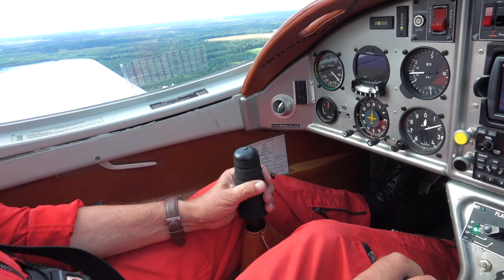ПОЛЁТ НА NG4 | АЭРОКЛУБ "ДЖОНАТАН ЛИВИНГСТОН"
Теперь буду летать тут регулярно, заезжайте полетать и Вы!)

О АЭРОКЛУБЕ КЛУБЕ:
Если Вы к нам заглянули, значит частица вашего сознания принадлежит небу. А может и не частица, возможно мысль о полетах на самолете с детства не оставляет Вас в покое. Наверно это и объединит всех нас, в одном месте, в одном аэроклубе.
К нам приходят просто летать на смолетах люди влюбленные в небо, кто-то хочет улучшить свои навыки в пилотировании, а кто-то просто арендует самолет, и отправляется в воздушную прогулку или путешествие.
Аэроклуб назван в честь чайки, из одноименной повести-притчи известного американского писателя, философа и публициста Ричарда Дэвида Баха.
Аэроклуб располагает новейшей авиатехникой- самолетами NG4 UL, разработанные и построенные фирмой ROKO AERO a.s., Uhersky Brod, Чешская республика. Модель NG4 UL является одной из самых надежных.
В аэроклубе есть: бар, комната отдыха, кухня, душ, туалет, два гостиничных номера.
И, конечно же, вы встретите коллектив единомышленников, влюбленных в авиацию и небо.
Ждем Вас!

Снято на Nikon KeyMission 360 и Sony RX10 3. Вся техника взята в Зум-Прокате.

Дорогой зритель, знай, что твоя поддержка даёт мне вдохновение, стимул для развития и влияет на то, как часто я могу делать контент для канала.

Буду рад каждому новому зрителю!